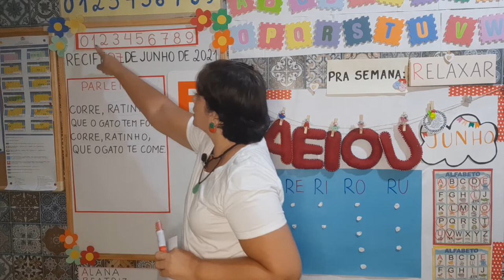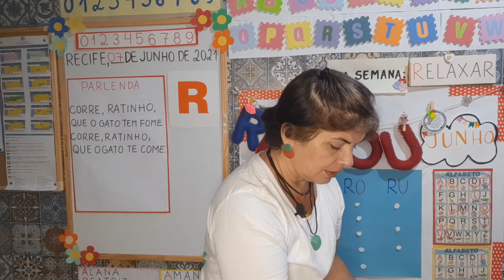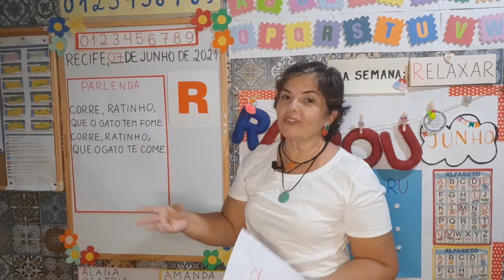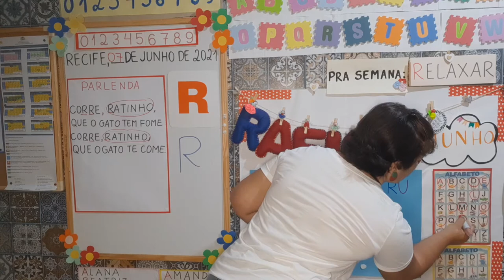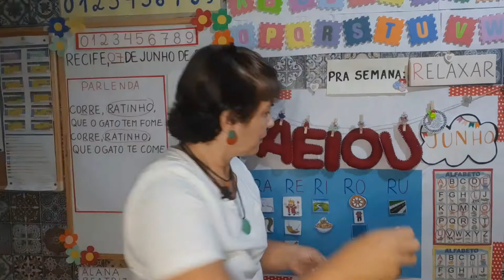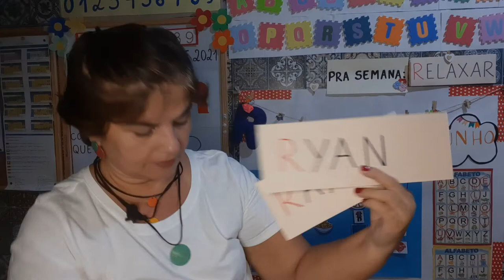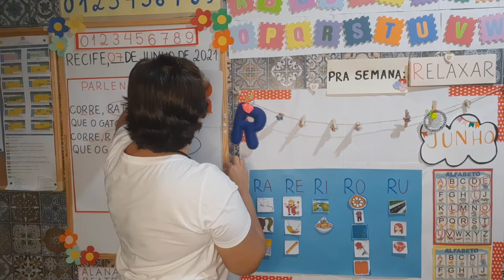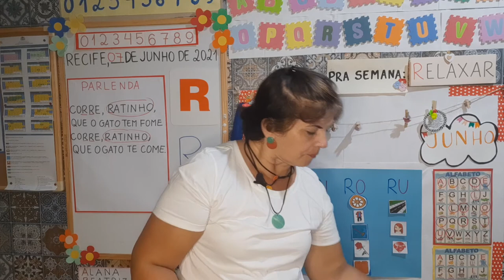VIDEOAULA: PARLENDA - CORRE RATINHO - LETRA R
❤🤝🏼🗓 📚ROTINA: BOAS VINDAS, CALENDÁRIO, TROCAR NÚMEROS, ESCREVER NO QUADRO - 07/6/2021

🛎ALERTA!!!
🧴🧼🚿COVID: MÁSCARAS, ÁLCOOL, LAVAR SEMPRE AS MÃOS, HIGIENIZAR TUDO, NÃO AGLOMERAR - SÃO MAIS DE 470.000 VÍTIMAS DA COVID

🦟DENGUE, CHIKUNGUNYA, ZIKA - Não deixe o mosquito fazer criadouros em sua casa, em sua rua...

🐀🐈GÊNERO TEXTUAL: PARLENDA

CORRE, RATINHO,
QUE O GATO TEM FOME
CORRE, RATINHO,
QUE O GATO TE COME

✏MARCAR A LETRA R, CIRCULAR A PALAVRA RATINHO

📩ENVELOPE COM FIGURAS COM SOM INICIAL R - MOSTRAR A LETRA DE PANO E DE PAPEL - PAINEL DA FAMÍLIA SILÁBICA E AS FIGURAS
ALUNOS QUE COMEÇAM COM R:
MANHÃ: RHYAN
TARDE: RAYNNER,  RYAN
MAMÃES: ROSIMERE (MÃE DE PEDRO)
                   ROBERTA (MÃE DE RAYNNER)

🥤NÃO ESQUEÇAM DE SEMPRE BEBER ÁGUA: 1 litro e meio a 2 litros por dia

🧘‍♀️🧘‍♂️PRA SEMANA: RELAXAR - FICAR MAIS LEVE, RESPIRAR FUNDO, SOSSEGAR, DEIXAR FLUIR